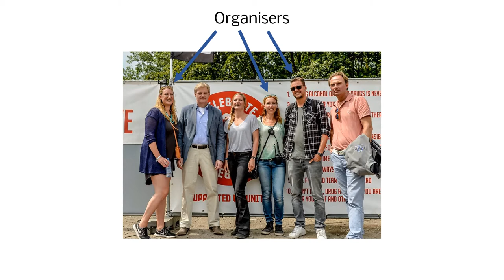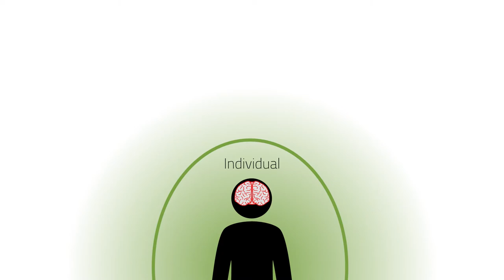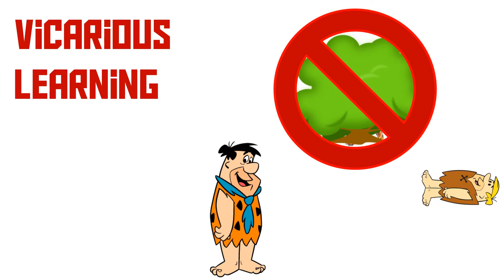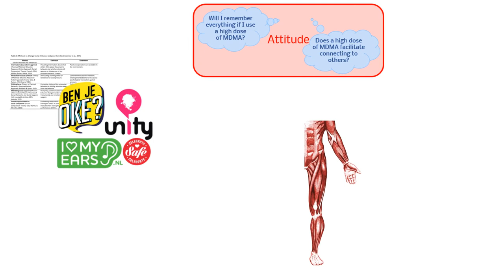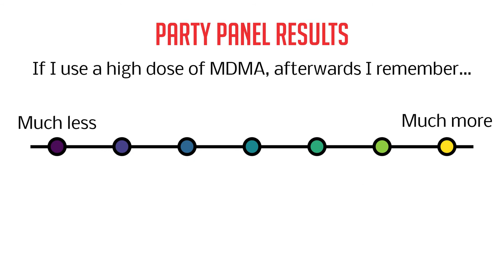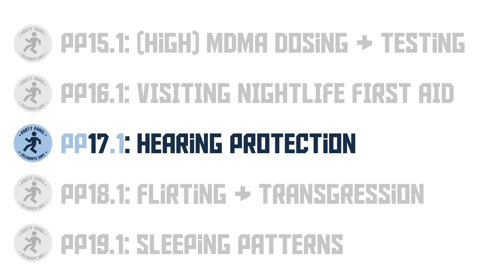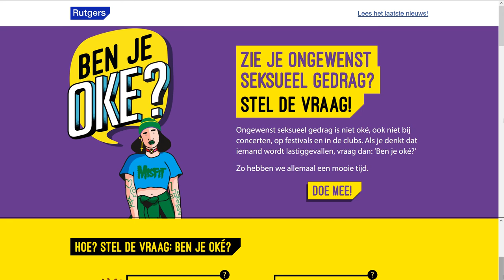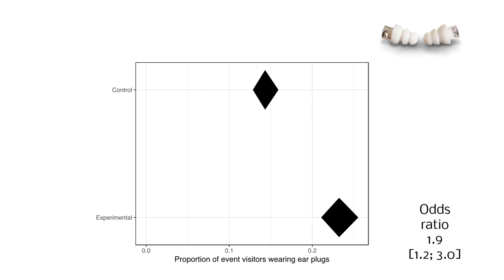Nightlife Risk Behaviors: Highlights From Five Years of Party Panel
A presentation at the Thomas More Professionalisation Days in Antwerp, 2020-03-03.